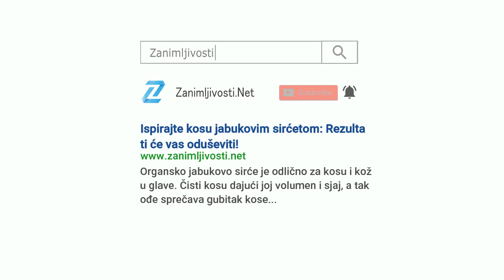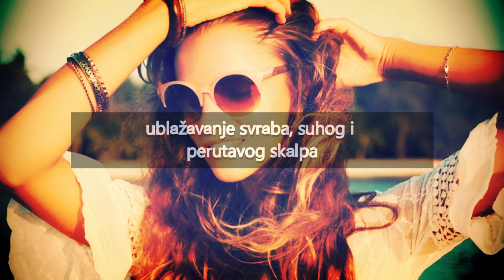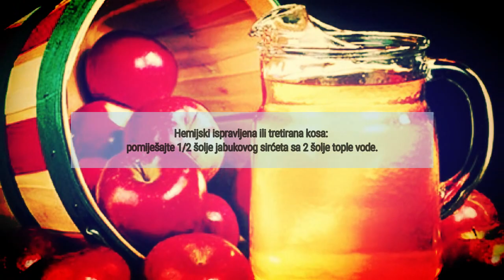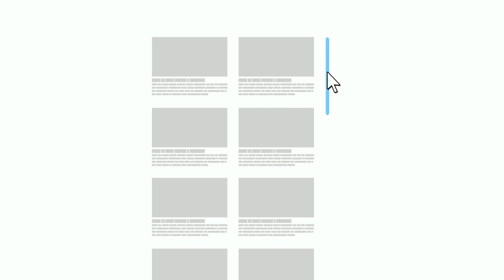Ispirajte kosu jabukovim sirćetom: Rezultati će vas oduševiti!